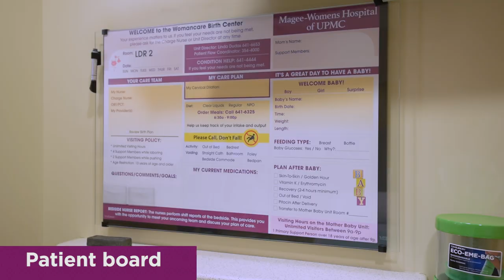Delivering at UPMC Magee: An Inside Look | UPMC Magee-Womens Hospital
Wondering what it's like to deliver at UPMC Magee-Womens Hospital?